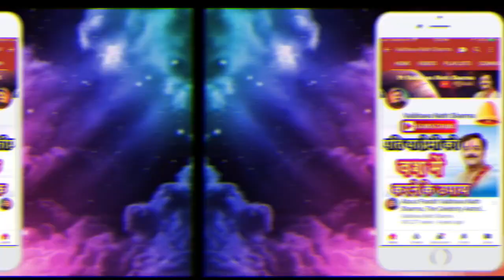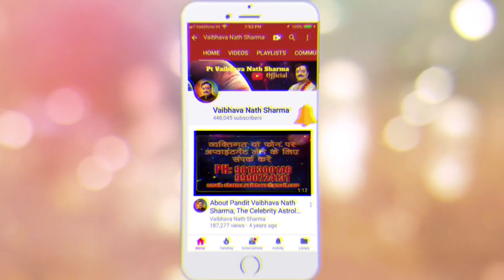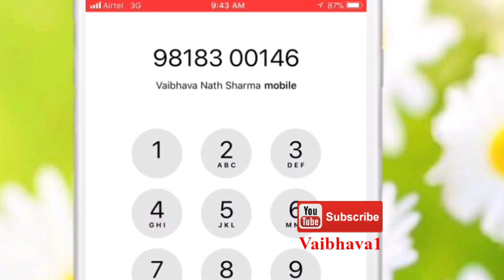जीवन को शुभ और सफल बनाने के 3 शक्तिशाली, चमत्कारी टोटके | Gurudev Vaibhava Nath Sharma Ji Ke Totke